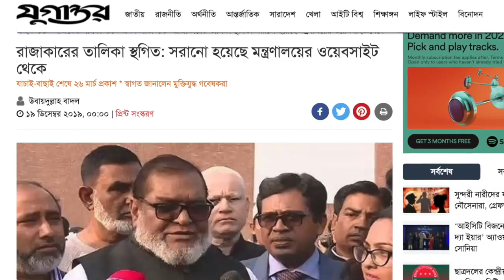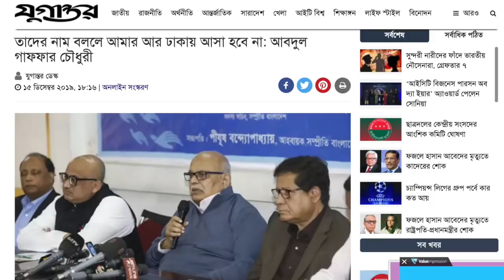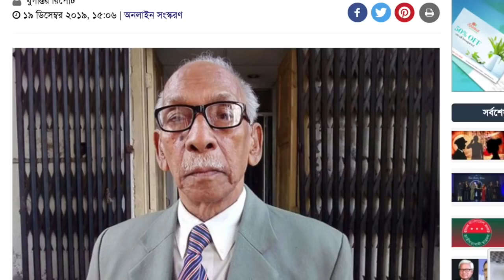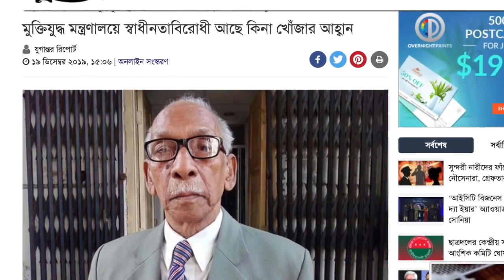রাজাকার রাজাকার খেলা চলছেআসল ঘটনা কি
সম্প্রতি রাজাকার তালিকা প্রকাশকে নিয়ে সাহেদ আলম# মনির হায়দার।